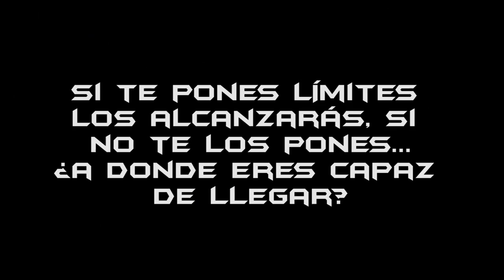ULTIMAS MARCAS DE 2015 || NO HAY LÍMITES